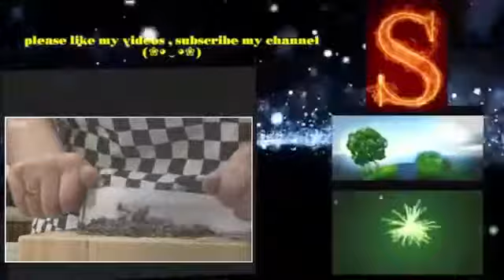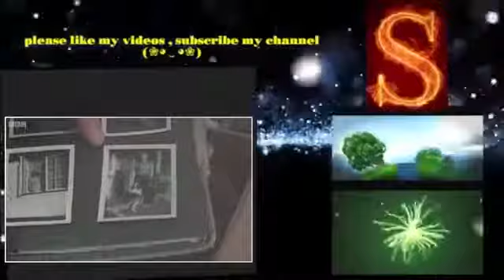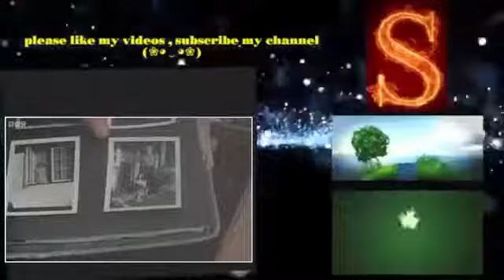An Island Parish S09E01 Falklands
An Island Parish S10E05.